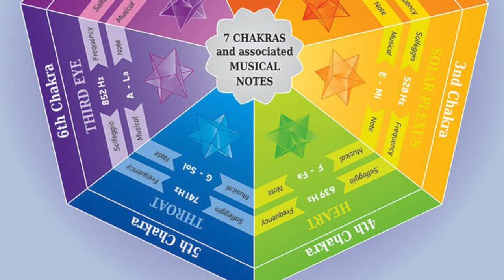SoundBaths & Sound Healing (w/ Nina Collier)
Have you been hearing about SoundBaths but not quite sure what they are?

Nina Collier is a fellow Sound Healing Practitioner. SaraWolf and her share information and swap stories about the  transformative modality of sound healing and facilitating SoundBaths.

*Support Our Fuel - Buy My Guests & I a coffee and get a shout out on the show!